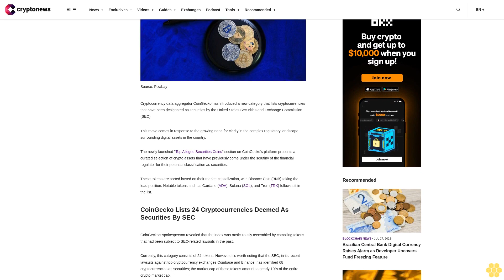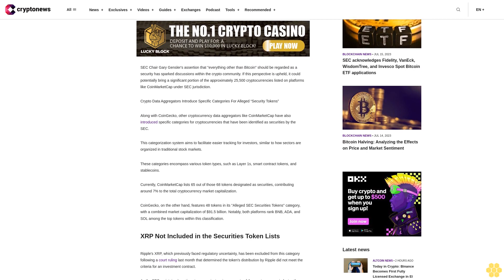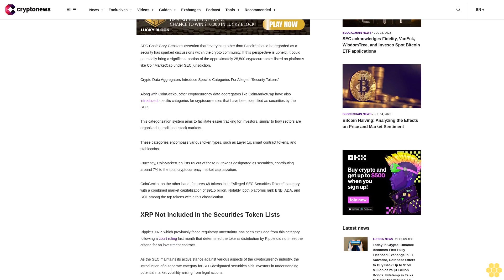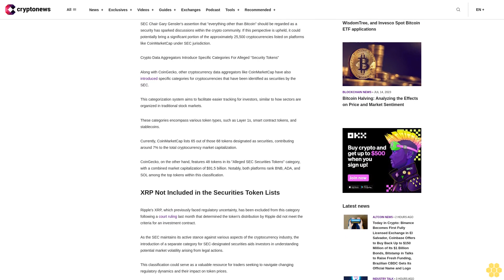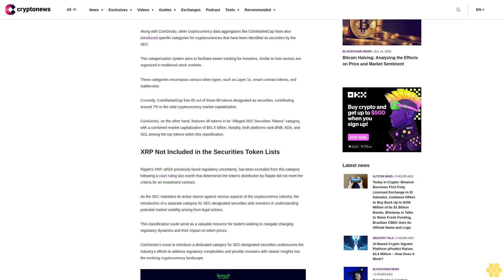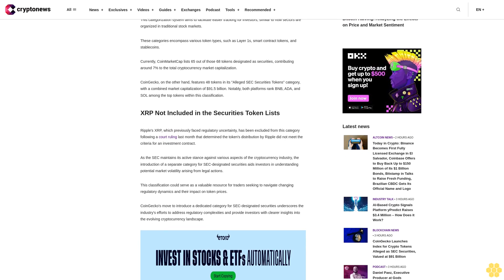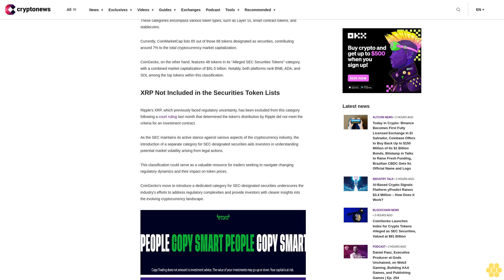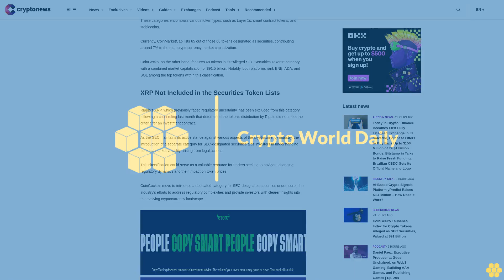CoinGecko Launches Index for Crypto Tokens Alleged as SEC Securities, Valued at $91 Billion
Cryptocurrency data aggregator CoinGecko has introduced a new category that lists cryptocurrencies that have been designated as securities by the United States Securities and Exchange Commission (SEC).

This move comes in response to the growing need for clarity in the complex regulatory landscape surrounding digital assets in the country.

The newly launched "Top Alleged Securities Coins" section on CoinGecko's platform presents a curated selection of crypto assets that have previously come under the scrutiny of the financial regulator for their potential classification as securities.

These tokens are sorted based on their market capitalization, with Binance Coin (BNB) taking the lead position. Notable tokens such as Cardano (ADA), Solana (SOL), and Tron (TRX) follow suit in the list.

CoinGecko Lists 24 Cryptocurrencies Deemed As Securities By SEC.

CoinGecko's spokesperson revealed that the index was meticulously assembled by compiling tokens that had been subject to SEC-related lawsuits in the past.

Currently, this category consists of 24 tokens. However, it's worth noting that the SEC, in its recent lawsuits against top cryptocurrency exchanges Coinbase and Binance, has identified 68 cryptocurrencies as securities; the market cap of these tokens amount to nearly 10% of the entire crypto market cap.

SEC Chair Gary Gensler's assertion that "everything other than Bitcoin" should be regarded as a security has sparked discussions within the crypto community. If this perspective is upheld, it could potentially bring a significant portion of the approximately 25,500 cryptocurrencies listed on platforms like CoinMarketCap under SEC jurisdiction.

Crypto Data Aggregators Introduce Specific Categories For Alleged “Security Tokens”

Along with CoinGecko, other cryptocurrency data aggregators like CoinMarketCap have also introduced specific categories for cryptocurrencies that have been identified as securities by the SEC.

This categorization system aims to facilitate easier tracking for investors, similar to how sectors are organized in traditional stock markets.

These categories encompass various token types, such as Layer 1s, smart contract tokens, and stablecoins.

Currently, CoinMarketCap lists 65 out of those 68 tokens designated as securities, contributing around 7% to the total cryptocurrency market capitalization.

CoinGecko, on the other hand, features 48 tokens in its "Alleged SEC Securities Tokens" category, with a combined market capitalization of $91.5 billion. Notably, both platforms rank BNB, ADA, and SOL among the top tokens within this classification.

XRP Not Included in the Securities Token Lists.

Ripple's XRP, which previously faced regulatory uncertainty, has been excluded from this category following a court ruling last month that determined the token's distribution by Ripple did not meet the criteria for an investment contract.

As the SEC maintains its active stance against various aspects of the cryptocurrency industry, the introduction of a separate category for SEC-designated securities aids investors in understanding potential market volatility arising from legal actions.

This classification could serve as a valuable resource for traders seeking to navigate changing regulatory dynamics and their impact on token prices.

CoinGecko's move to introduce a dedicated category for SEC-designated securities...